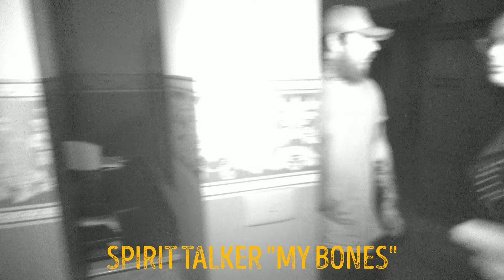The REAL Haunted Mansion ( We Were Done ) | Real Paranormal Investigation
ParaCult Investigate an Undisclosed Location Known for its Eerie Vibes and Haunting History. This Mansion holds secrets within its rooms that were never released to the public. What ParaCult know and find out is more than just history. The Estes session revels a lot about one of the original owners and the spirits heed warnings and concern for us as we venture closer to uncovering the secrets of the Haunted Mansion

We are ParaCult.
Straight out of Victoria Australia is a Paranormal team of investigators that go places your nightmares conjure. The host, Jayden ( Ghost Daddy )  is an experienced Ghost hunter and has been doing it since a child. Jayden and his team embark on some scary adventures trying to map the paranormal world and understand its power and its inhabitants.

Follow Paracult on the following socials.

Thanks @nightwatchersparanormal for the GrimPod, Its Dope AF

Paracult Outro music - @JacobLizotte
Intro background music - @WhiteBatAudio